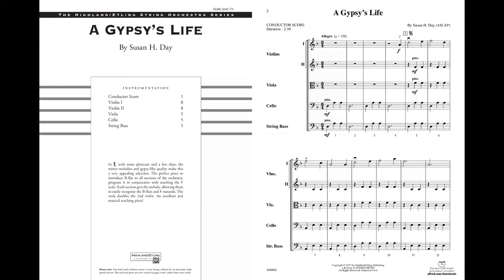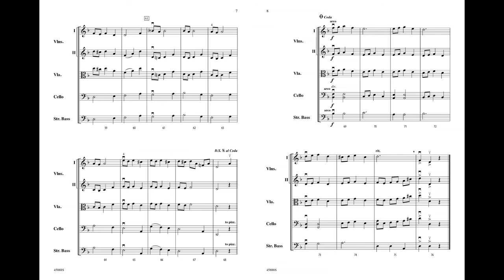A Gypsy's Life, by Susan H. Day – Score & Sound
A Gypsy's Life
By Susan H. Day
Item: 00-45888
Series: Highland/Etling String Orchestra
Category: String Orchestra
Format: Conductor Score & Parts
Level: 1.5
In 3/4, with some pizzicato and a few slurs, the minor melodies and gypsy-like quality make this a very appealing selection composed by Susan Day. The perfect piece to introduce B-flat to all sections of the orchestra, program it in conjunction with teaching the F scale. Each section gets the melody, allowing them to easily recognize the B-flats and F-naturals. The viola doubles the 2nd violin. "A Gypsy's Life" is an excellent and musical teaching piece! (2:10)